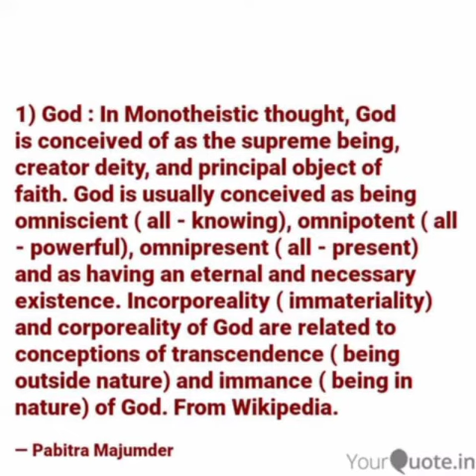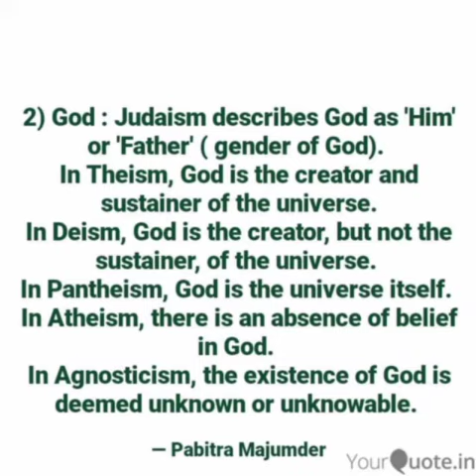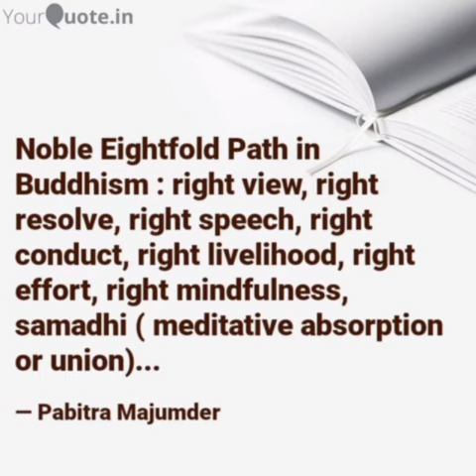No Religion Just Education